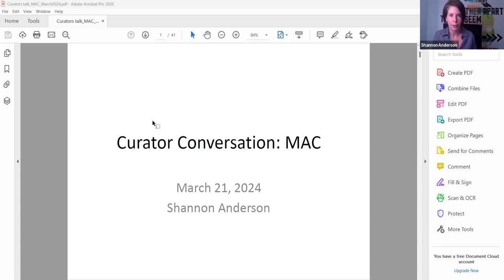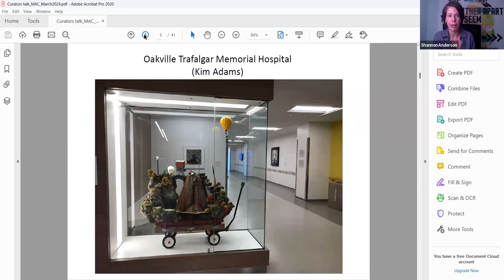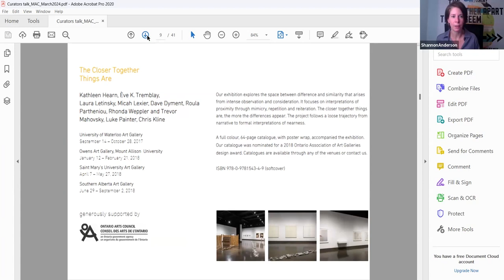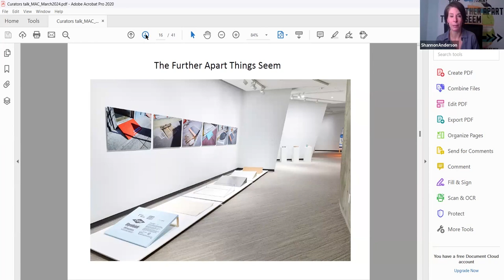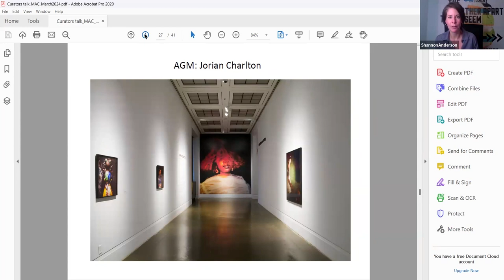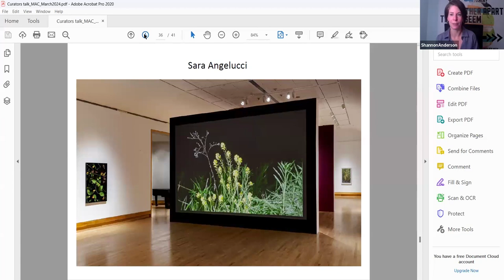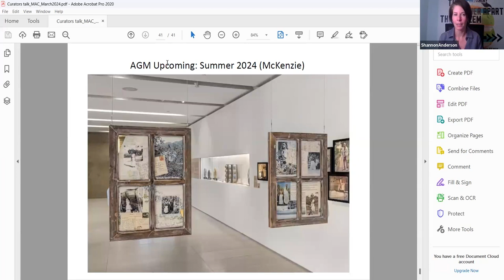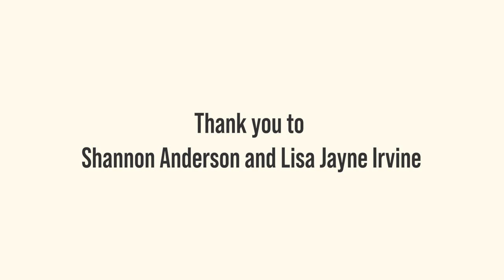TD Culture Lab - Curator Conversations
About this Webinar:
Calling all aspiring Curators! Join MAC as we sit down for a virtual chat with Shannon Anderson, Senior Curator at the Art Gallery of Mississauga. Learn about Shannon’s journey as a curator and her recent exhibitions, insight into her curatorial process, and advice on how to develop your career in curating. Award-winning visual artist and podcast host Lisa Jayne Irvine leads this engaging interview.

About TD Culture Lab:
A webinar series providing valuable Professional Development learning opportunities to Mississauga’s creative community.

Follow MAC!